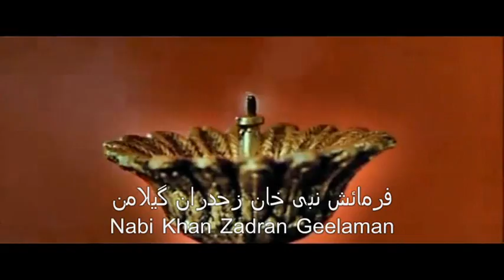Pashto new sad song 2012 singer Kabul Jan Ghamjan sandara "Pa Zan De Za Mayen Kram"